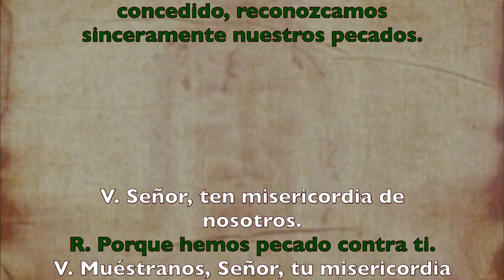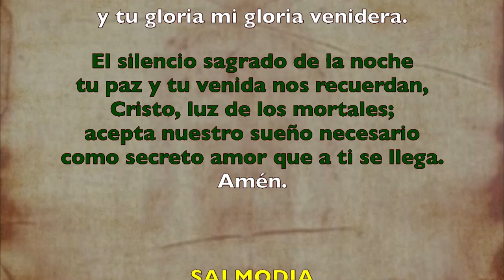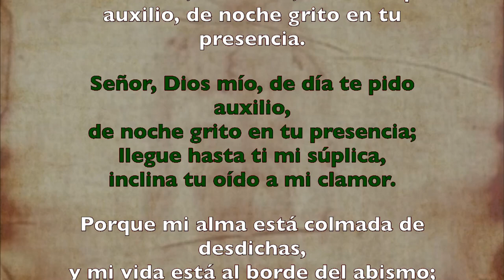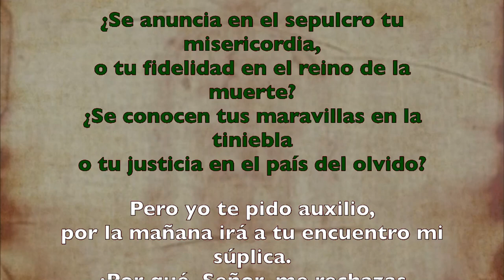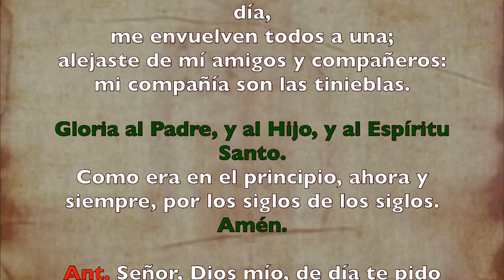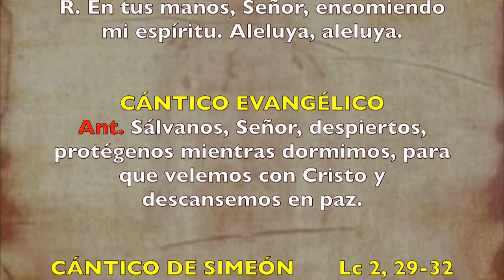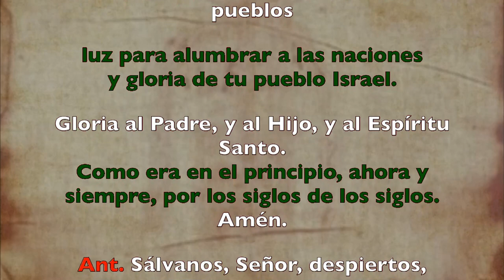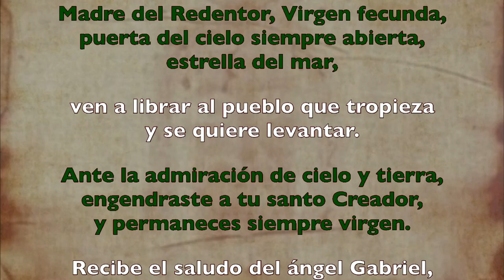Oración de la noche (Completas) VIERNES 10 DE JULIO 2020 | Padre Sam | Producción Crisol